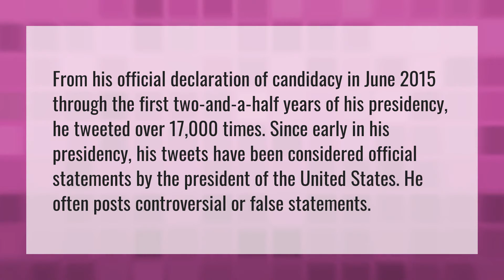How many tweets has Trump sent since becoming president?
Views Twitter 2020 • How many tweets has Trump sent since becoming president?